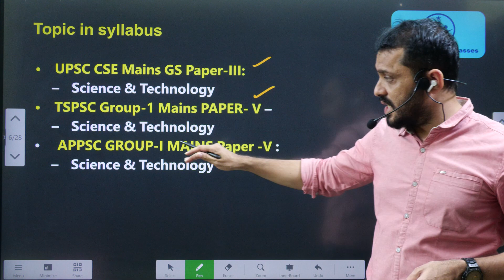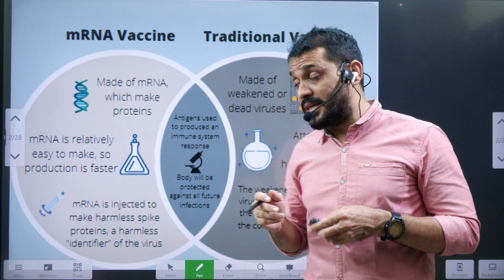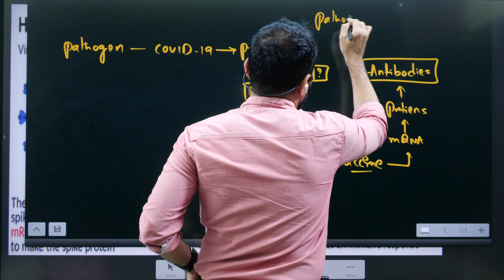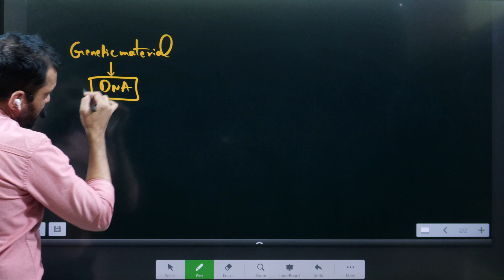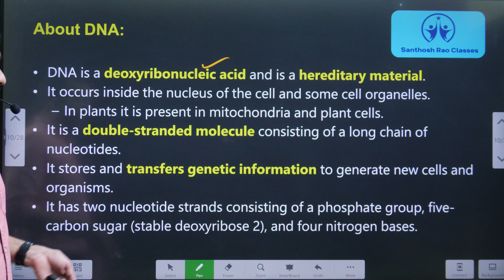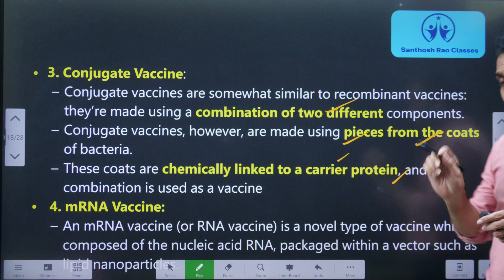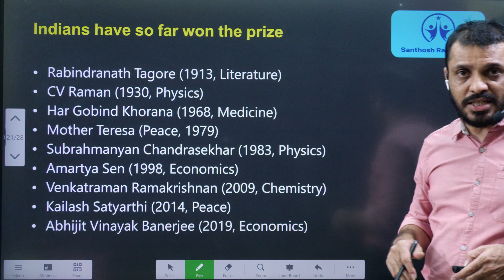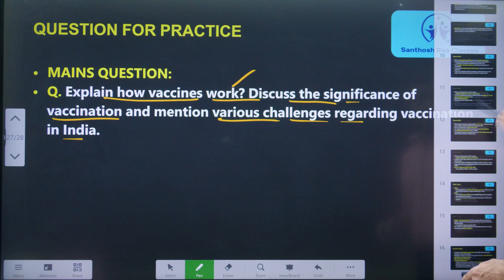కొవిడ్ వ్యాక్సిన్ అభివృద్ధి కి నోబెల్ బహుమతి||mRNA COVID vaccinesexplained by Santhosh Rao UPSC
Time codes:
0:00- Intro
01:01- Video components
02:51- How mRNA works
09:02- Vaccine types
11:38- Nobel winners from India
12:39- MCQ